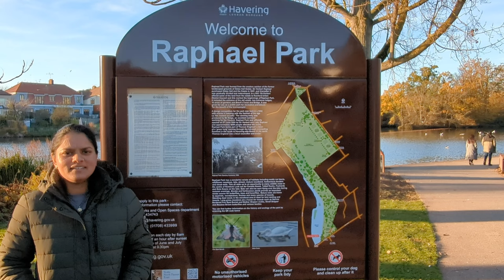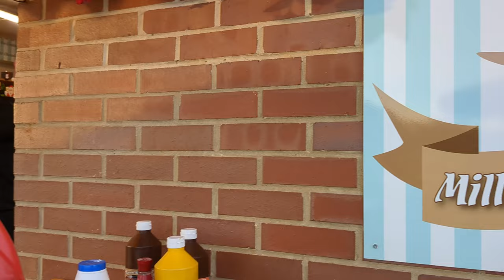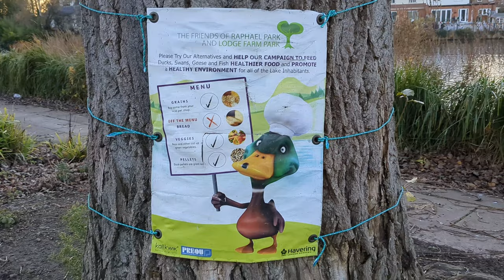Raphael Park | Romford | London | United Kingdom | Hiren Solanki | Padma Solanki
HELLO FRIENDS,✌

❤GIVE YOUR LOVE TO MY CHANNEL❤